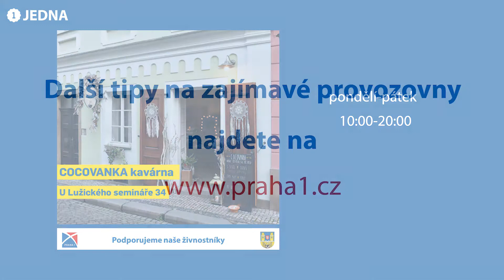#8 NAŠI ŽIVNOSTNÍCI (kovářství a tipy na kavárny)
Podporujeme naše živnostníky! A tentokrát vám představíme umělecké kovářství Hefaistos v Rybné, a k tomu tři tipy na výborná květinářství v centru Prahy.